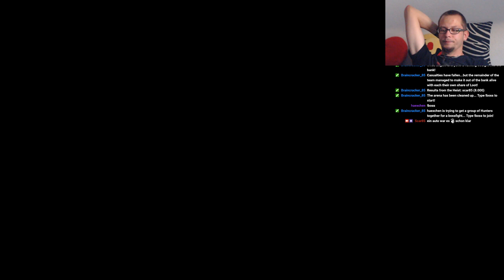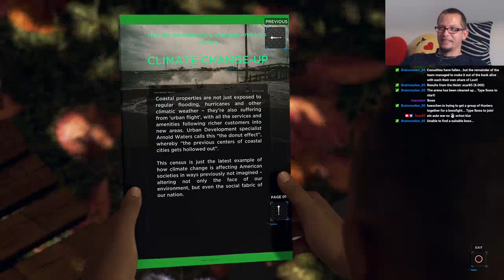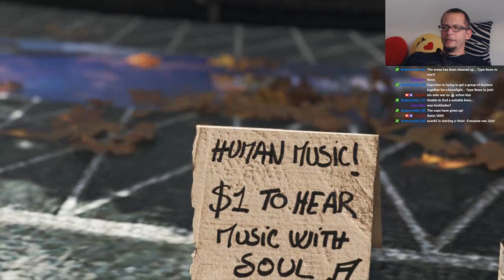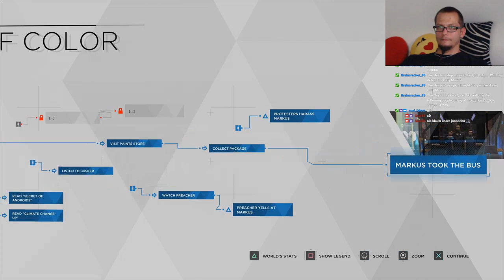Detroit Become Human - Pt 2 - Es wird so farbenfroh.....oder?